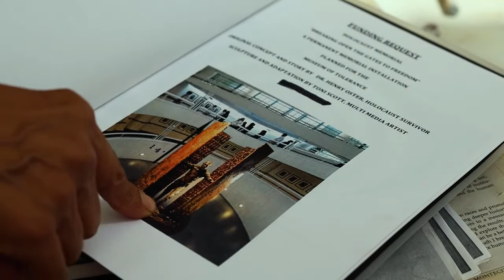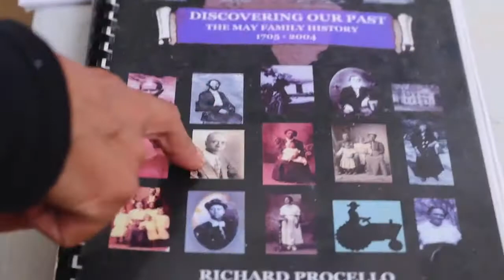Toni Scott: Black Eve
☞ Multimedia Artist Toni Scott in her studio in Goleta, California.

☞ Full Red Canary Magazine "Black Eve: Artist Toni Scott Shows What Good Grows in the Dark"

☞ Video/Photos-Sam Slovick/Red Canary Collective

☞ All Music Licensed by envato elements